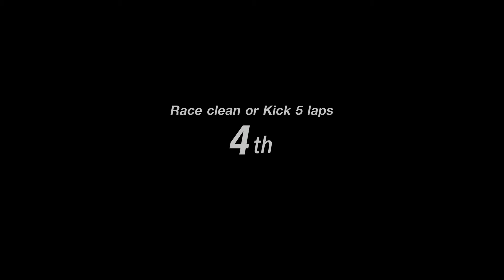GRAN TURISMO SPORT / MAGGIORE / LOBBY / 29 JAN 2021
Lexus RCF GR3 Endurance race with european racer at Maggiore track.